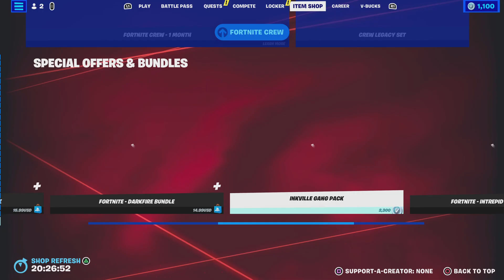Fortnite item shop 9/2/23 rick and morty Star Wars